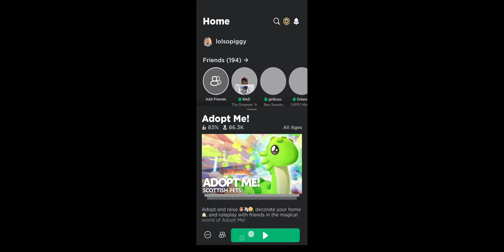My cousin gave me all his mega legandarys in adopt me ! 😯😯😯 (totally not clickbait 😁)